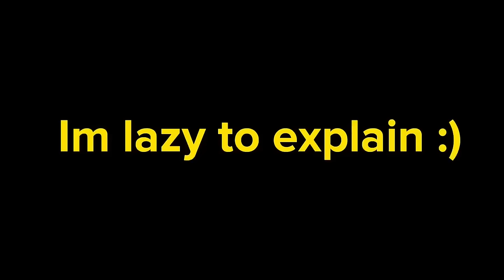☘️✨The Hashiras react to memes and other stuff :) Demon Slayer Gacha👹🗡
Comment if you want me to do Part 2!